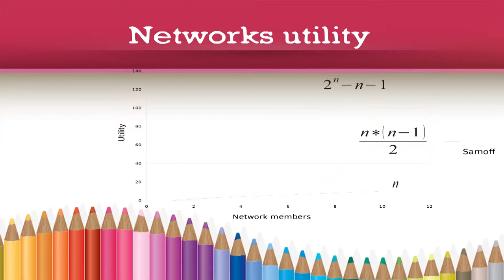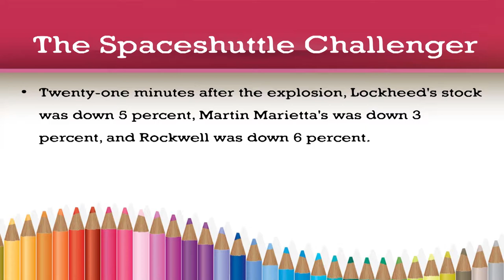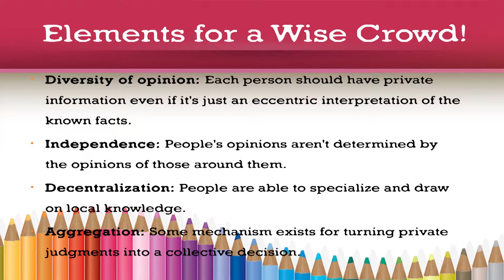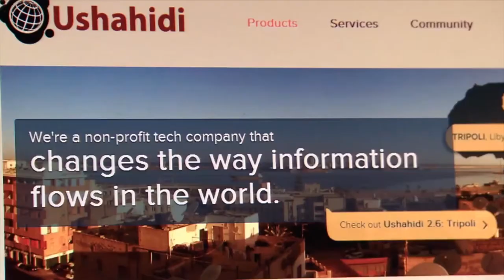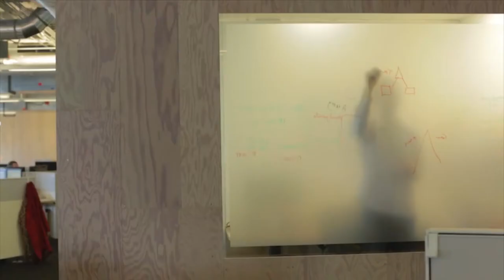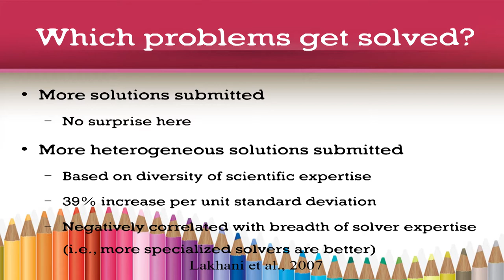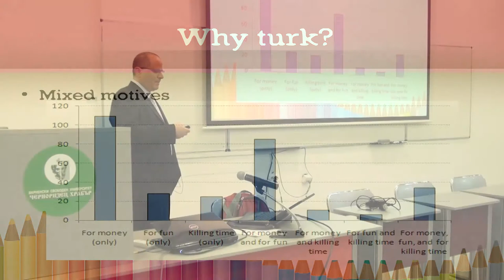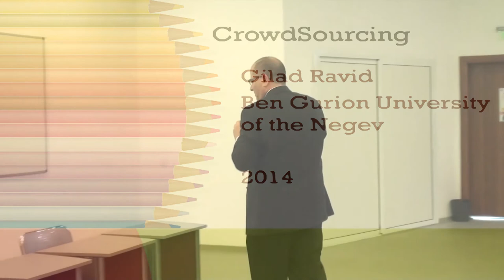Crowdsourcing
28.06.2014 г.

Майсторски клас "Игровизация и краудсорсинг" (Gamification and Crowdsourcing).

Лектор: д-р Гилад Равид, университет Бен Гурион, Израел. Официален сайт на Варненски свободен университет "Черноризец Храбър"